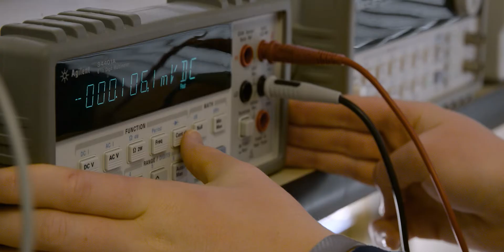Engineering at Trinity College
Take a closer look at engineering at Trinity College.